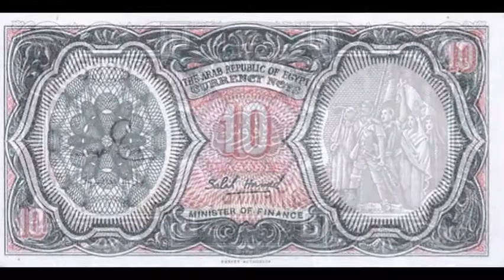Currencies of the World: United Arab Republic; Egyptian Pound (1971)